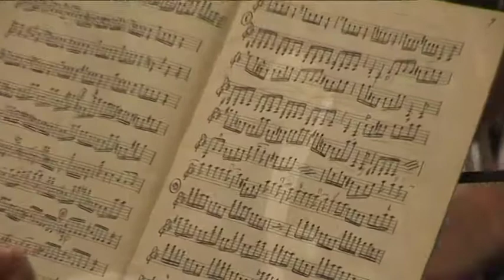Requiem KV 626 Wolfang Amadeus Mozart - Domenico Sorrenti Cycnus Opera Festival